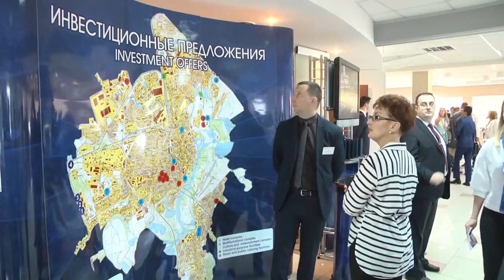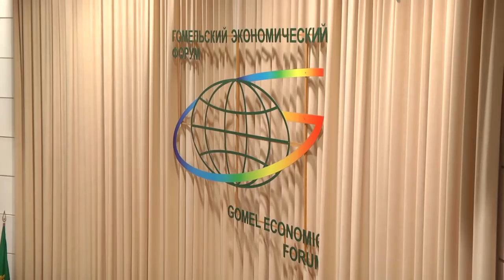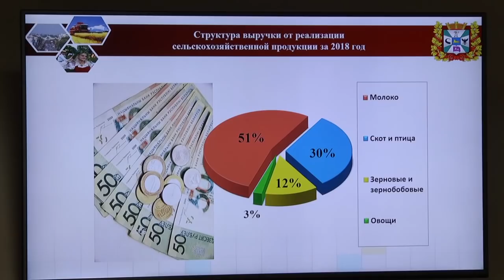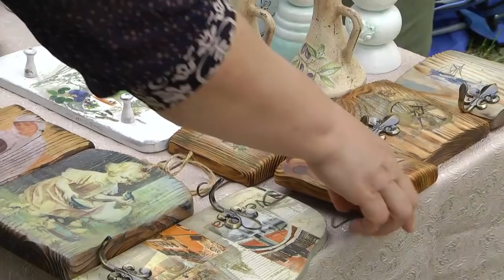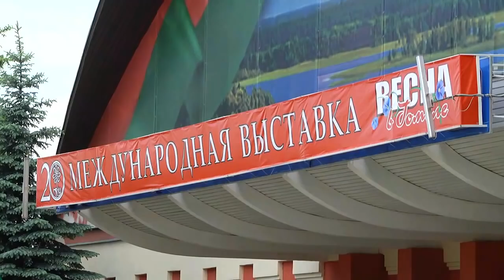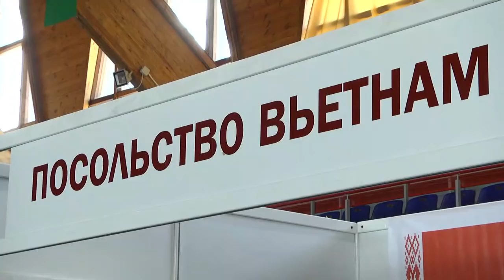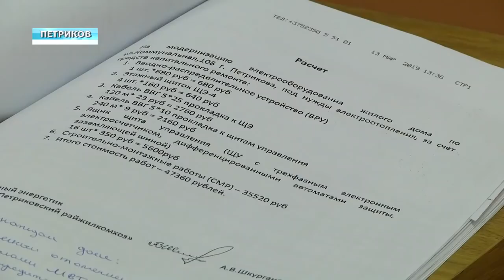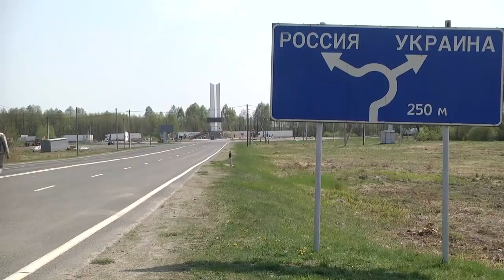26 05 2019 НОВОСТИ НЕДЕЛИ